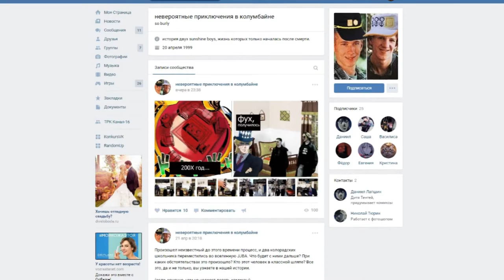Жить легко № 71